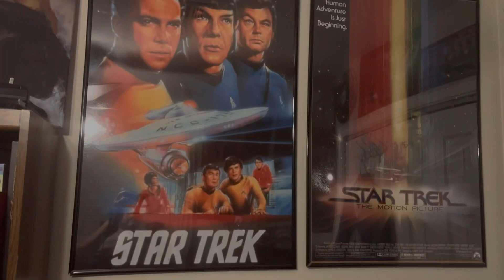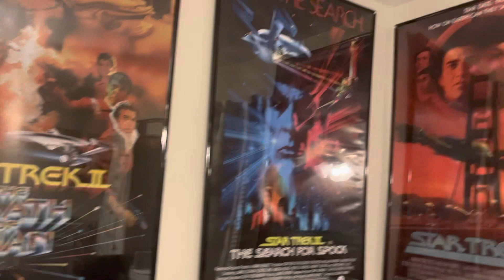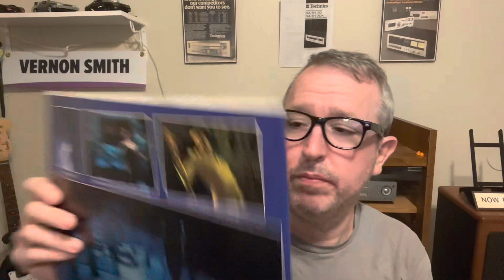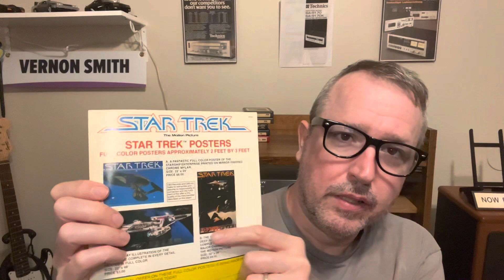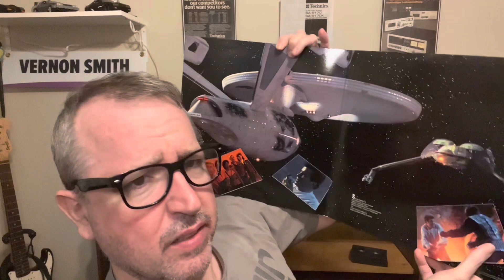Ep. 35: STAR TREK SOUNDTRACKS!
I might be a little obsessed with Star Trek. Maybe. Just a bit. You probably won’t even notice.